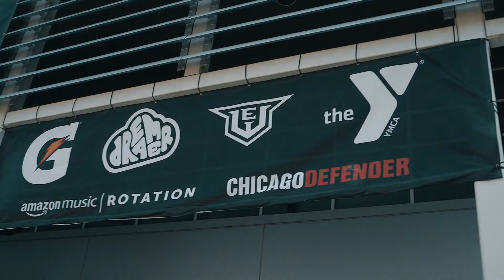Dreamville Chi-League Recap